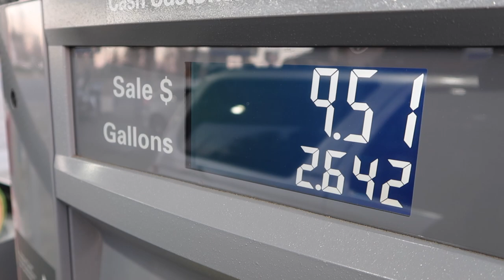Episode 2 | New front end for the Shovelhead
I recently ditched the wide glide setup since it was too bulky and heavy. I like the idea of a light, fast, and loud bike, so I went with a narrow glide front end I found on craigslist.

My ideal front wheel setup would be a wire 19" drum brake with a 4-19 firestone coker tire. But since the narrow glide front end came with the mag wheel, I decided to use it for the time being. As I was sitting and staring at my bike for who knows how long, I realized that my buddy Andy has a 3.25x19 Firestone tire that he's not using. A couple texts later and I was on my way to his house.

Anyway, this is what I've been doing. Next up will be to mount my rear brake setup. The original mount is no longer usable since I made new pipes that tuck higher for more clearance.

Until next time lnspltrs...